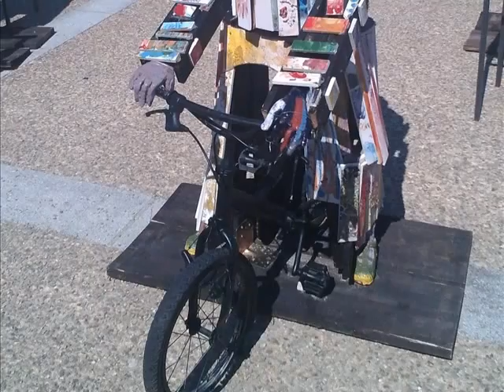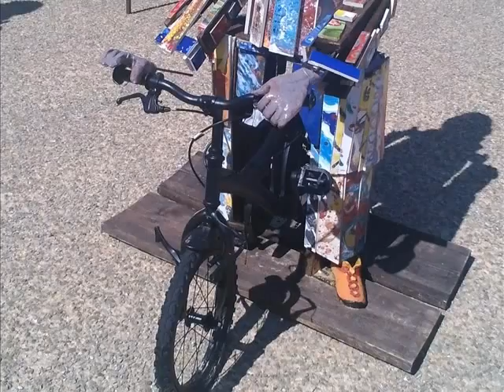Bike ride to the Museum of Ceramics in Montelupo Fiorentino Tuscany Italy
Biking from Florence to the Museum of Ceramics in Montelupo which they dedicated ceramic arts on Bicycle.